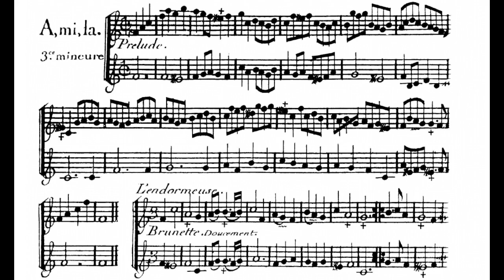J. B. de Boismortier Op. 22: Prelude in A minor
Prelude in A minor